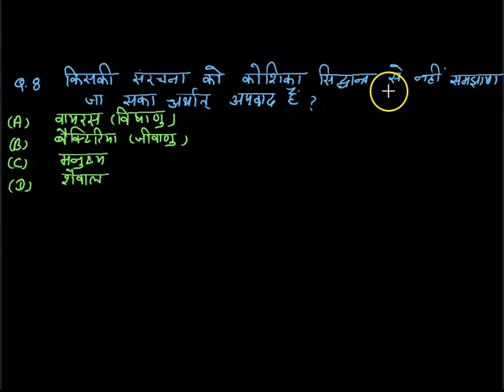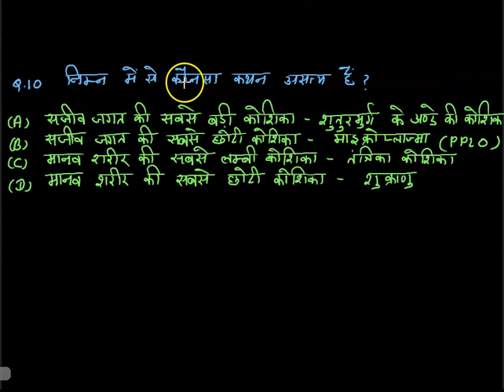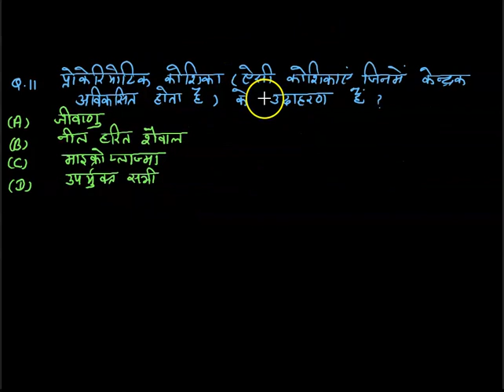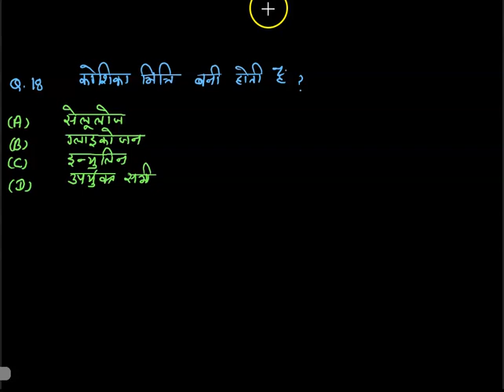Part 1 / Top 100 MCQs of Cell Biology (कोशिका विज्ञान) for all Competitive Exams |General Science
आपका स्वागत है हमारे शिक्षाप्रद वीडियो में, जहां हम कोशिका विज्ञान(Cell Biology) के महत्वपूर्ण तत्वों पर ध्यान केंद्रित करेंगे, जो प्रतियोगी परीक्षाओं(Competitive Exams) की तैयारी कर रहे छात्रों के लिए विशेष रूप से तैयार की गई है, जिससे आप अपनी परीक्षाओं में उत्कृष्टता प्राप्त कर सकेंगे।
 कोशिका विज्ञान(Cell Biology) में एक महत्वपूर्ण विषय है, जो जीवन की सबसे छोटी इकाई कोशिका के अध्ययन को समझता है। इसकी संरचना, कार्य, और तंत्रों को समझना प्रतियोगी परीक्षाओं के लिए अत्यंत महत्वपूर्ण है, जैसे कि मेडिकल प्रवेश परीक्षाएं, जीवविज्ञान ओलंपियाड, और बायोटेक्नोलॉजी परीक्षाएं।
इस वीडियो में, हम कोशिका विज्ञान(Cell Biology)   के महत्वपूर्ण तत्वों जैसे कि कोशिका (Cell) की संरचना, जीवाणु, जीन, मितोचॉंद्रिया, और रिबोसोम  से संबंधित महत्वपूर्ण प्रश्नों को भी सम्मिलित करेंगे।
अगर आप एक प्रतियोगी परीक्षा की तैयारी कर रहे हैं, तो यह वीडियो आपके लिए उपयोगी होगा।
अभी वीडियो देखें और कोशिका विज्ञान(Cell Biology)  महत्वपूर्ण तत्वों को अवश्यक ज्ञान प्राप्त करें!